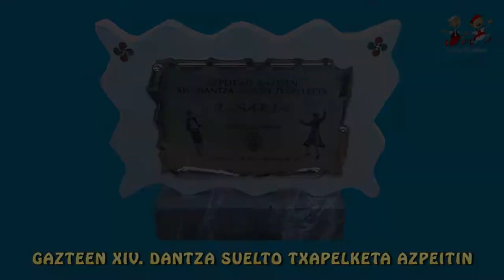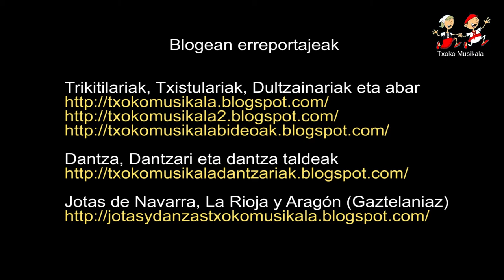201412211301 Eneko Sarasua eta June Elorza Azpeitiko dantza suelto txapelketan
2014ko abenduaren 21ean San Tomas egunean, Azpeitin ospatu zen XIV. GAZTEEN DANTZA SUELTO TXAPELKETA

Bertan parte hartu zuten:
  1. Ibarrako Iratxe Lizarburu eta Maialen Arizaleta.
  2. Azkoitiko Iker Sarasua eta Azpeitiko Mirari Badiola.
  3. Ibarrako Aimar Odriozola eta Izaro Urrestarazu.
  4. Ibarrako Ane Zubelzu eta Mapi Egues.
  5. Lezoko Iker Belintxon eta Maider Aginaga.
  6. Errezilgo Mikel Labaka eta Enara Arrizabalaga.
  7. Azpeitiko Gorka Kerejeta eta Ania Irigoien.
  8. Anaitz Lizartza eta Itziar Bastida.
  9. Errezilgo Aitor Uzkudun eta Leire Eizmendi.
10 Azpeitiko Ekain Uzkudun eta Laura Bastida.
11. Errezilgo Julen Berrondo eta Nagore Berrondo.
12. Azpeitiko Ander eta Nagore Kerejeta.
13. Azkoitiko Eneko Sarasua eta Azpeitiko June Elorza
14. Lezoko Danel Serrano eta Irati Saizar.
15. Azpeitiko Unai Odriozola eta Maider Arrieta.
16. Azpeitiko Kerman Aranburu rta Elaia Elorza.
17. Bergarako Julen Murgiondo eta Saioa Galarraga.
18. Azpeitiko Jon Ibarzabal eta Larraitz Larrañaga.

Irabazleak:
1. Saria Azpeitiko Jon Ibarzabal eta Larraitz Larrañaga.
2. Saria Azpeitiko Gorka Kerejeta eta Ania Irigoien.
3. Lezoko Iker Belintxon eta Maider Aginaga.
4. Bergarako Julen Murgiondo eta Saioa Galarraga.
5. Errezilgo Julen Berrondo eta Nagore Berrondo anai-arrebak

Sari berezia bikote gaztenarentzat:Azkotiko Eneko Sarasua eta June Elorza
Sari berezia. Ondoen dantzatu zuen mutilla Bergarako Julen Murgiondo
Sari berezia: Ondoen dantzatu zuen neskari: Azpeitiko Larraitz Larrañaga

 Bideoan, Azkoitiko Eneko Sarasua eta Azpeitiko June Elorza.

Musikariak: Izarraitz txistulari taldea.

kalitatea mantenduz.

Data gehiago.